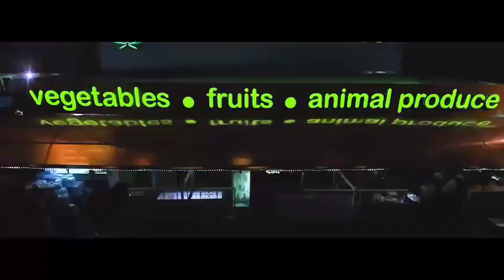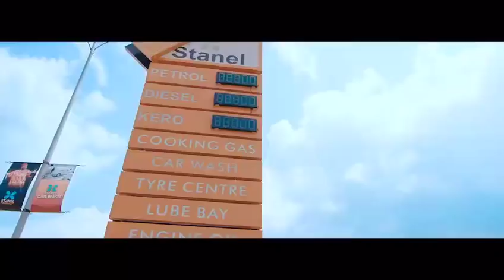Stanel Awka is One